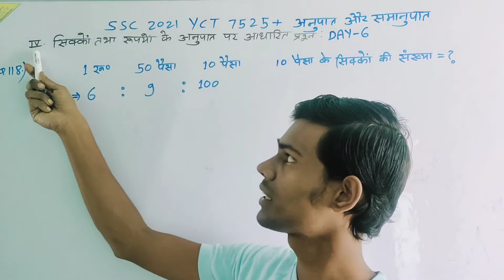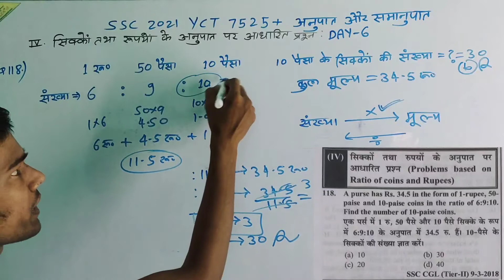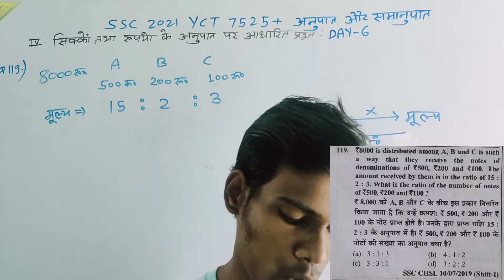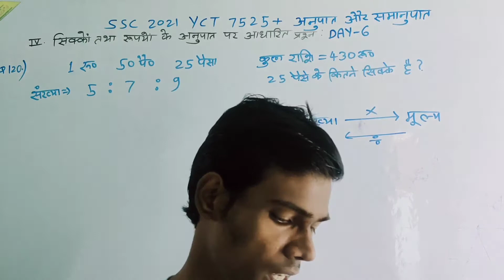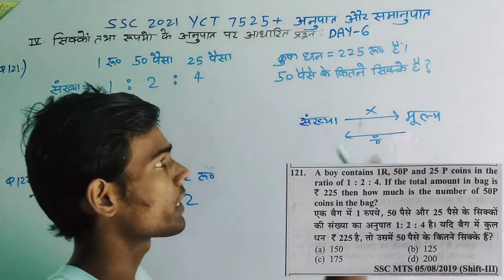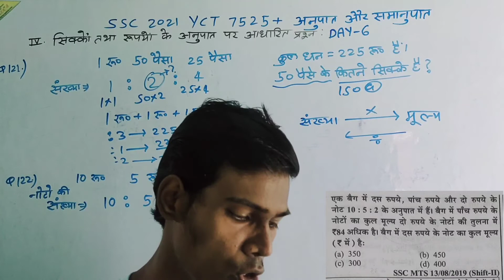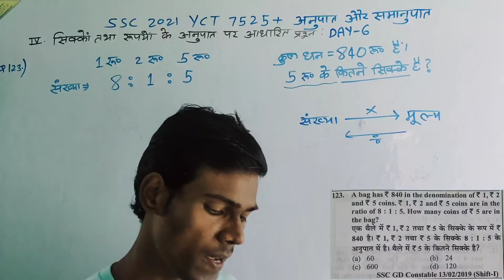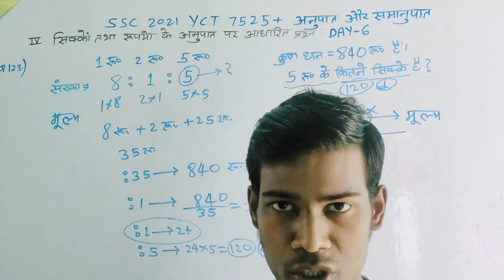|| Day-6 || Problems based on the Ratio of Coins and Rupees || रूपया और सिक्का पर आधारित प्रश्न ||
SSC 2021 YCT 7525+ भाग-2 SOLUTIONS || 07. RATIO AND PROPORTIONS DAY-6 || अनुपात और समानुपात का पूरा हल ||

YCT 7525+ SSC 2021 BOOK  भाग-1  ADVANCE MATH ALGEBRA COMPLETE SOLUTIONS CHAPTERWISE AND TYPEWISE PLAYLIST LINK:

प्लेलिस्ट वाले सभी Exams like SSC MTS GD RAILWAY NTPC CBT-2 Group D UPSC CTET ... के लिए है। इसमें मैंने संख्यात्मक अभिरूचि (QUANTITIVE APTITUDE or Numerical aptitude) के पूरे 25 QUESTIONS कराये है जो RUKMINI PRAKASHAN The PLATEFORM VOLUME-1 MTS से लिया है। इस तरह के विडियो के लिए और The PLATEFORM VOLUME-1 RUKMINI PRAKASHAN book के Complete Solution के लिए मेरे यु ट्यूब You tube चैनल को सब्सक्राइब करें और घंटे के बटन को दबाएं और इसे All में कर लिजिए। धन्यवाद आपका। Best of luck for upcoming exams SSC CGL MTS STENOGRAPHER GROUP D AND NTPC CBT 2 Mains exam. गणित का Quiz के लिए मेरे टेलीग्राम चैनल this video we will discuss 25 real genuine questions .ALL Concepts of each Question are also available in this video solution. टेलीग्राम चैनल का लिंक हैं। all exam crack tricks playlist MATH (RAKESH YADAV SIR BOOK SOLUTION) गणित 3200+ volume-1 (RRB GROUP D CBT EXAM PREVIOUS YEARS) PLAYLIST

सभी लोग इस चैनल को जल्दी से सब्सक्राइब कर लीजिए और घंटे के बटन को All notification में कर लें जिससे मैं जब you tube channel पर video अपलोड करूं तो सबसे पहले आप देख सकें।मैं राकेश यादव सर के Advance math Book का You tube channel पर पहली बार Book Solution अपलोड कर रहा हूं। Plateform Book 3200+ solution by Manoj Kumar RRB GROUP D CBT EXAM GROUP D PREVIOUS YEARS MATH SOLUTION ALL exam Crack Tricks Playlist MATH (RAKESH YADAV SIR ADVANCE MATH BOOK SOLUTION) PLAYLIST

POPULAR VIDEOS LINKS OF FIRST CHANNEL (1)Problem based on Ages NTPC SET-10 EXAM DATE 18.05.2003 VIDEO LINK; Plateform RUKMINI SET-2 28 March 2016 shift-2 video

COMPLETE watch these popular video.Best of luck|| A lot of thanks|| Subscribe my both you tube channel and press the bell icon  in ALL .Next video is comming soon..General competition math || Crack All exam tips||Unit Digit All Concepts||Number of Zeros||Complete Number of Zeros all Concepts in a single video||Best number of Zeros All Concepts explanation by manoj kumar.Number of Zeros All Concept theory by manoj kumar...Ready for next math video is Coming soon..Subscribe my youtube channel for next video.